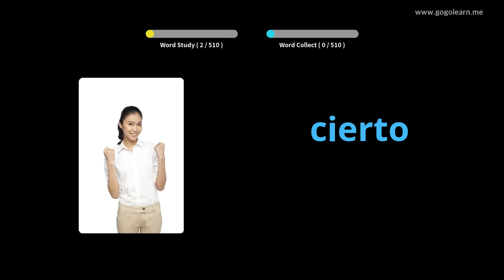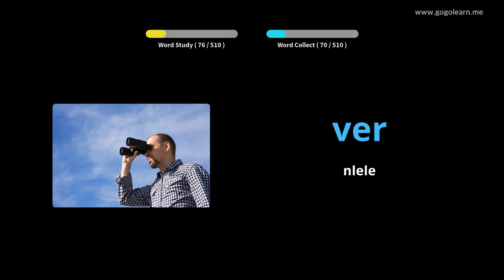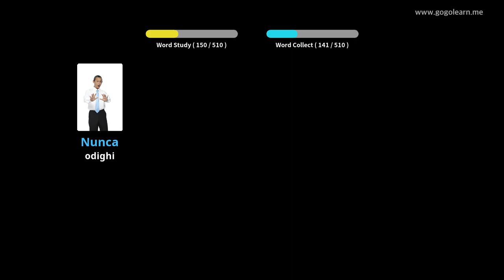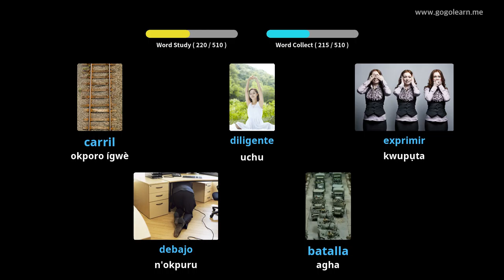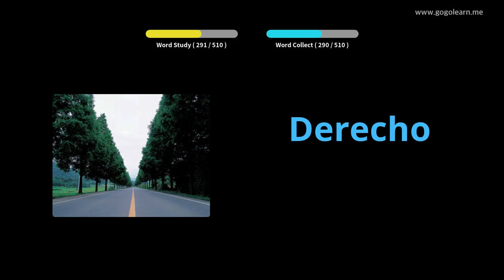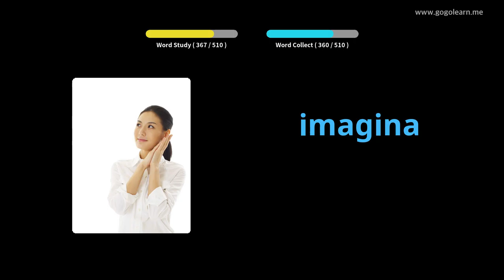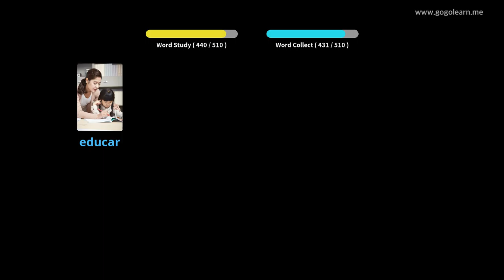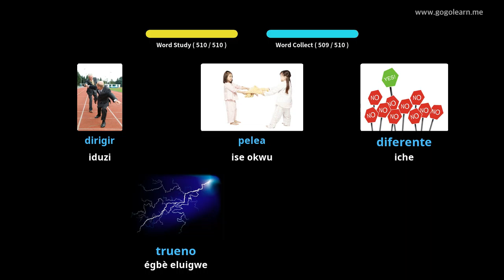Vocabulary Spanish Vocabulary Primary School |Golearn